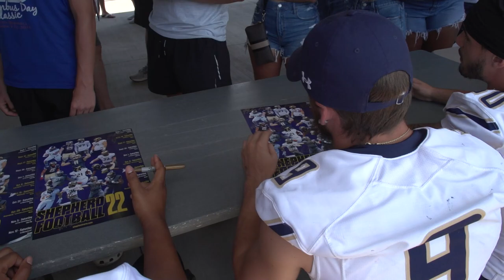2022 Shepherd Football Season Preview